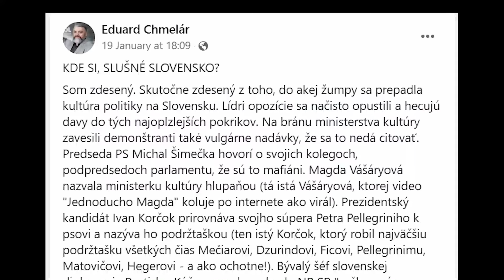“TOĽKO HNUSU, TOĽKO FALOŠE!” CHMELÁR ROZBIL OPOZIČNÉ PROTESTY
Vyjadrenie analytika Eduarda Chmelára k opozičným protestom.